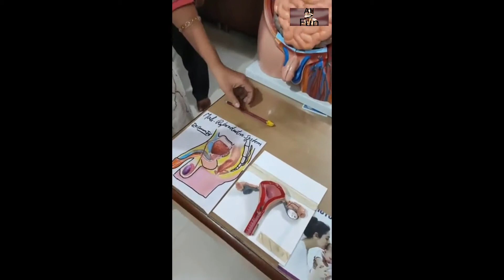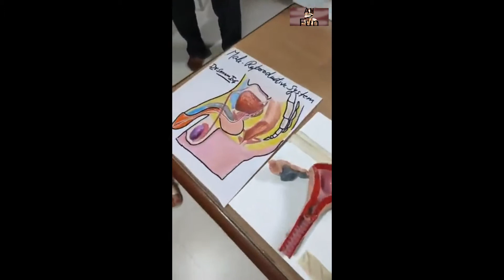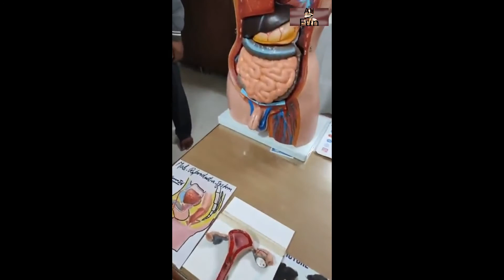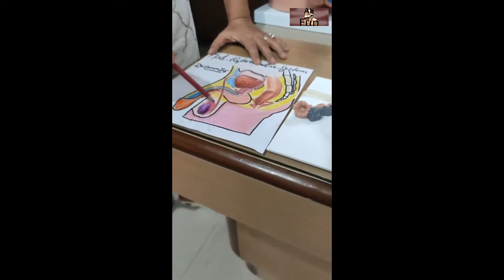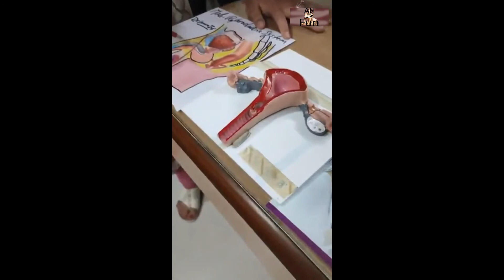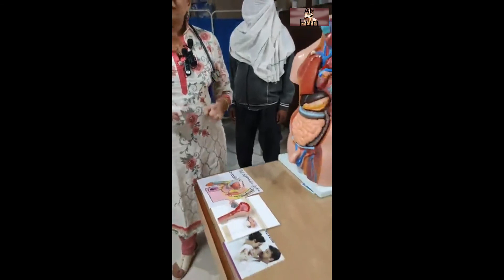पुरूषों के इन 5 ग़लतियों की वजह से महिलायें माँ नहीं बन पाती जानें स्त्री रोग विशेषज्ञ से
Only Education